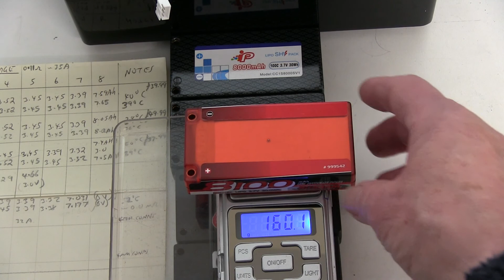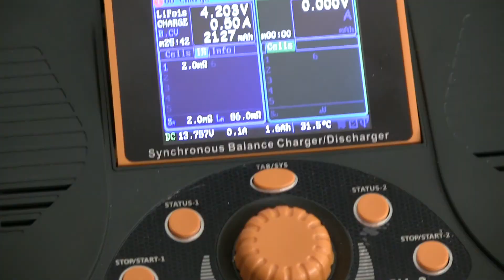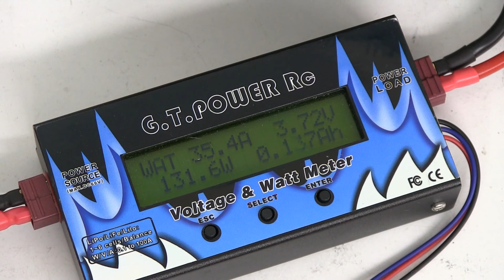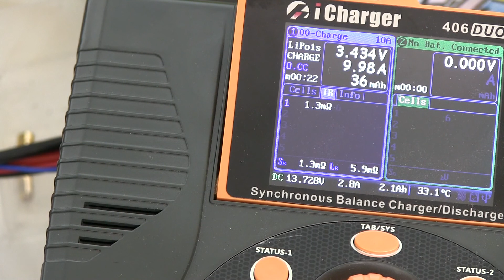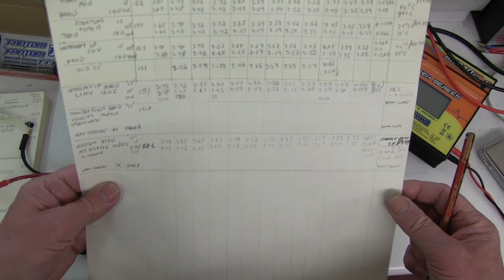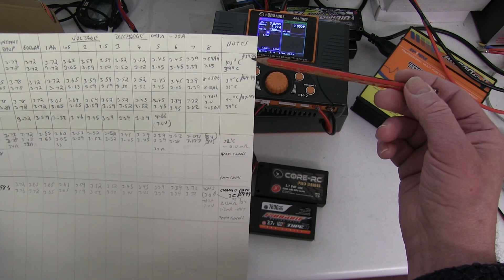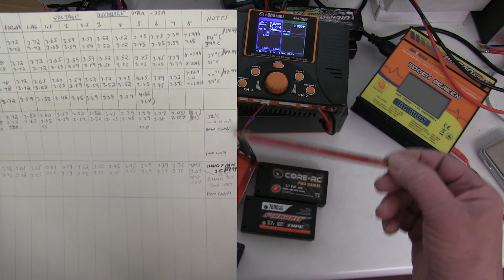Nosram 8100mah 1S, 3.7V, 110C 1/12th X-treme Race Lipo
Nosram 8100mah 1S, 3.7V, 110C  1/12th Xtreme Race Lipo
Part: NR999542
Test of the latest Nosram (LRP) 1S lipo for competition 1/12th racing.
The latest  technology for 2017.
High current discharge test and comparison to other high power 1S lipo.